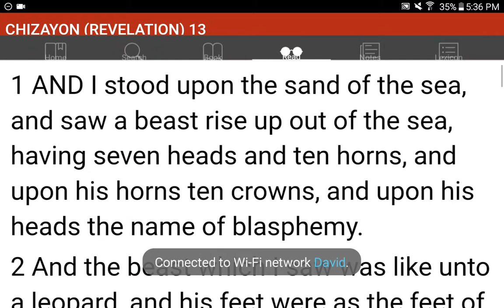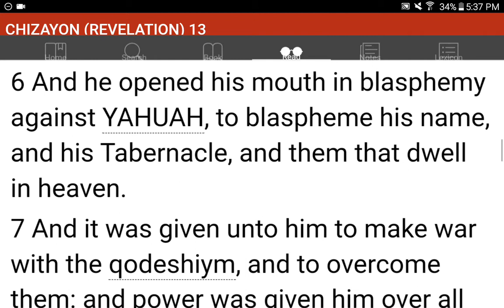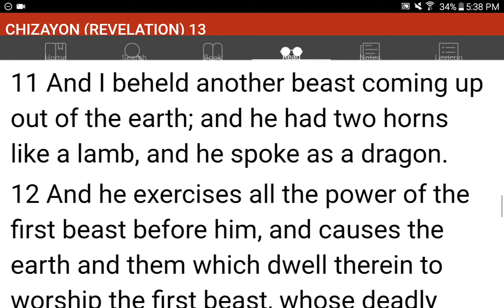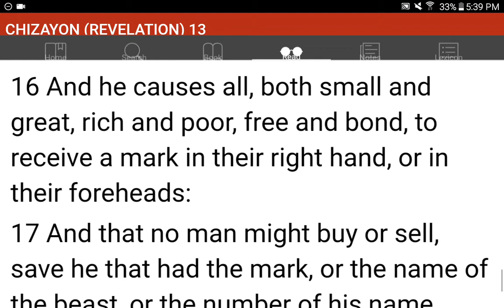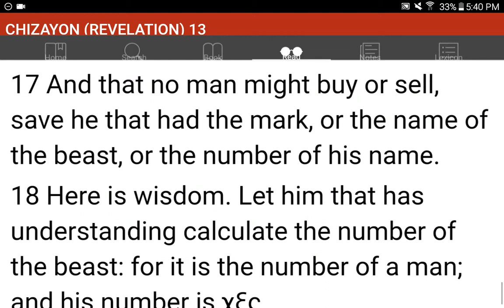💜h?™ "What's the MOST HELPFUL & SIMPLEST WAY that WORKS?"™ GIVE 1P/Month NOW! GCash